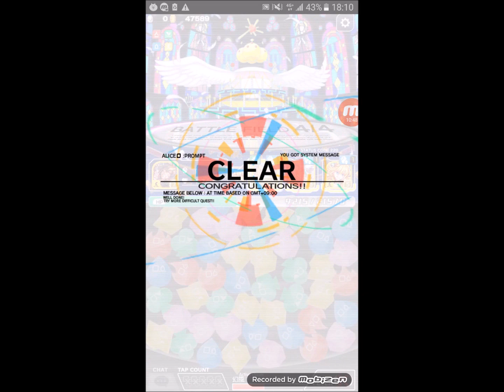【幻風】Crash fever 貞德平民攻略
看來在還沒出新活動前 能先翻個以前的巫師XD
不過難度還是有的 就算這是以前的關卡XD